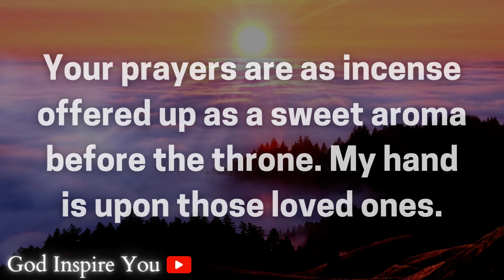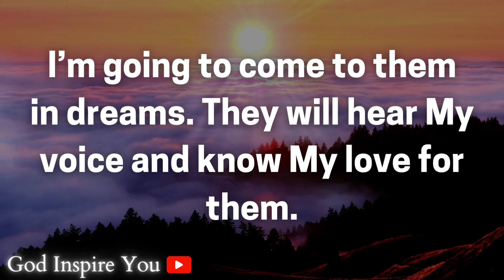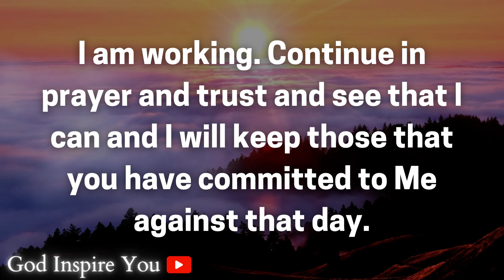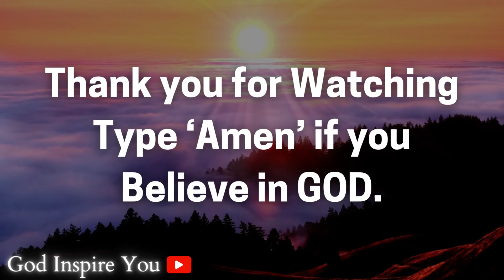God's message today 💌 Prophetic word ✝ God's message for me today | Word of god